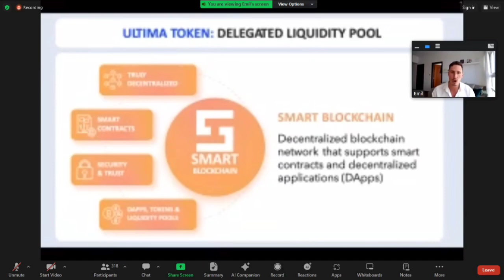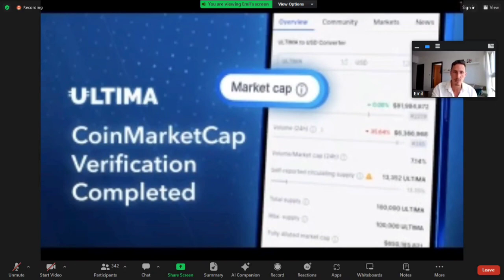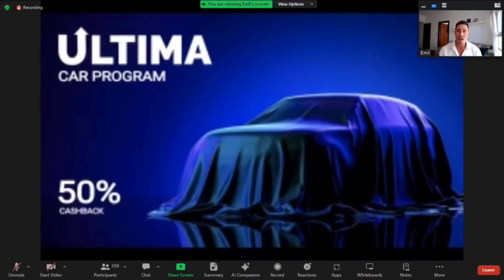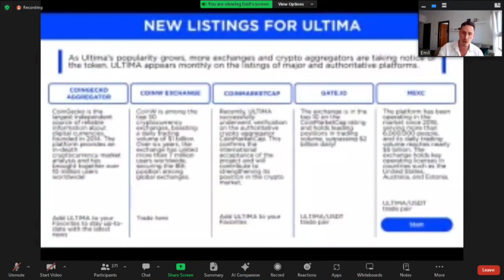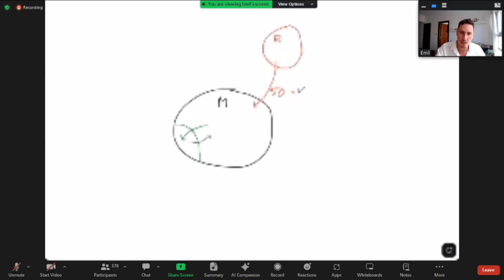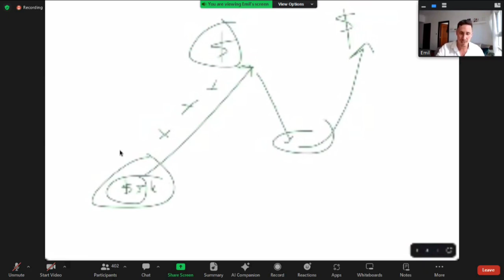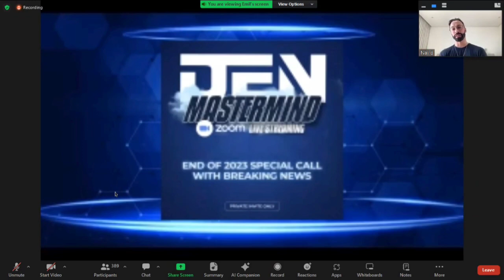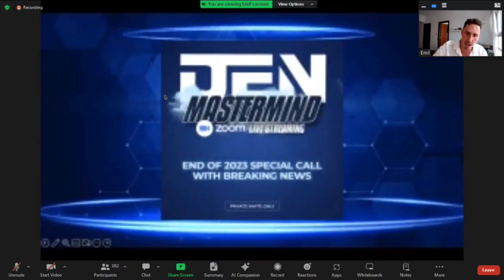𝐓𝐨𝐝𝐚𝐲'𝐬 𝐃𝐄𝐍 🎯𝐌𝐚𝐬𝐭𝐞𝐫𝐦𝐢𝐧𝐝 𝐏𝐎𝐖𝐄𝐑𝐅𝐔𝐋 𝐢𝐧𝐭𝐫𝐨𝐝𝐮𝐜𝐭𝐢𝐨𝐧 𝐭𝐨 🔥𝐔𝐥𝐭𝐢𝐦𝐚 𝐃𝐞𝐅𝐢 𝐰𝐢𝐭𝐡 𝐇𝐔𝐆𝐄 𝐍𝐄𝐖𝐒!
Plc ultima
blockchain
crypto
blockchain technology
India blockchain week 2023
cryptocurrency
crypto news
New cryptocurrency coin launch in india
mahol crypto ka
Plc ultima new update